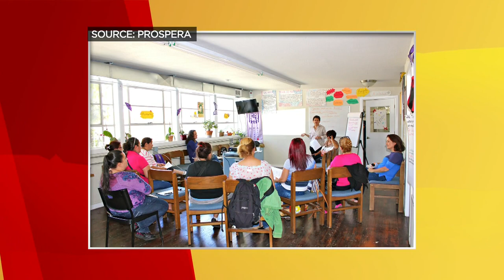Bay Area Focus: Prospera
Elena Fairley, Program Director: Prospera.
Aired 10/26/14.